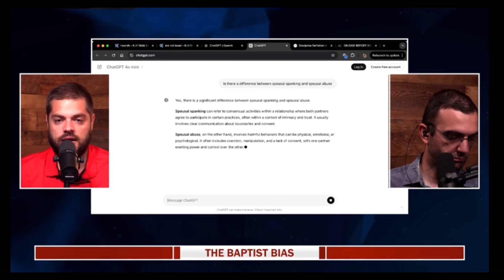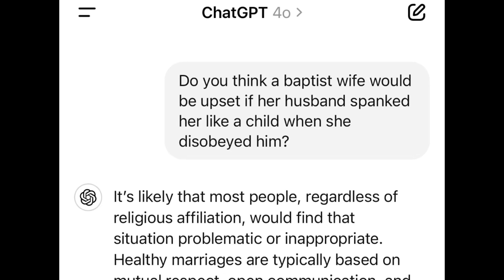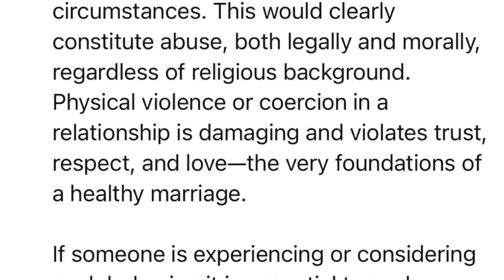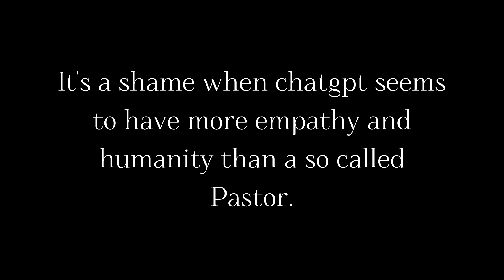ChatGPT Approves of Whipping Your Wife - According to Jonathan Shelley